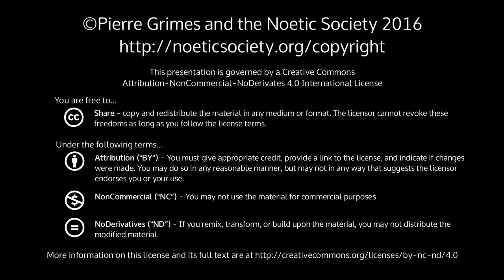2016-05-21 NSSAT NSDRM Julie H's Dream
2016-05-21 NSSAT NSDRM Julie H's Dream

{ 20160521NSSAT }